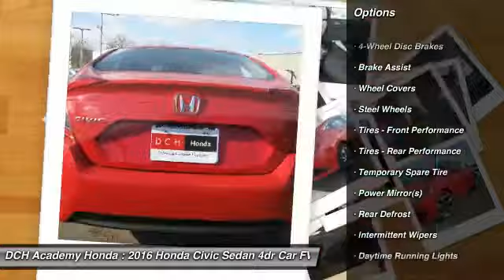2016 Honda Civic Sedan AH60780